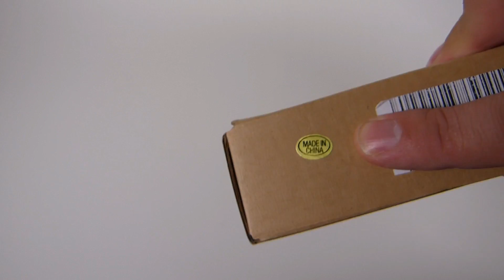Ultimate Cooling Case For Raspberry Pi 3 With Dual Fan Heat Sink Review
Checking out this case that comes with the dual fan heat sink, a copper heat sink and a power supply switch cable.

BUILD A SNES CLASSIC MINI!
SNES PI CASE
NINTENDO STYLE CONTROLs 2 PACK
Pi 3 Kit

Elegato Capture Card HD60S
Scissor Arm for Mic
Pop Filter
Logitech 920c 1080p Camera
Blue Yeti Mic
Sabrent Flexible Tripod

Retropie